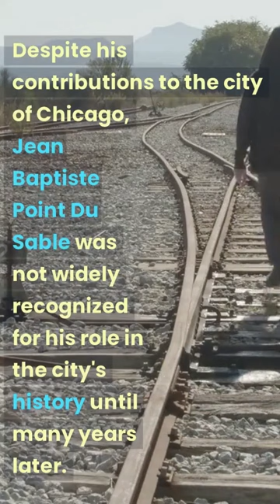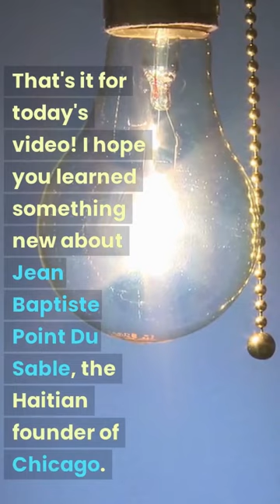The Haitian founder of Chicago - Jean Baptiste Point Du Sable